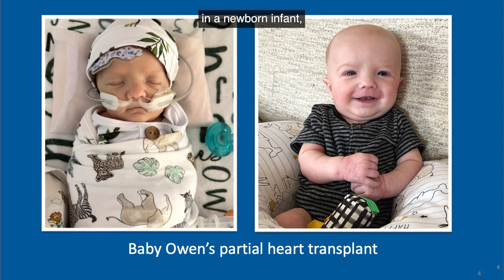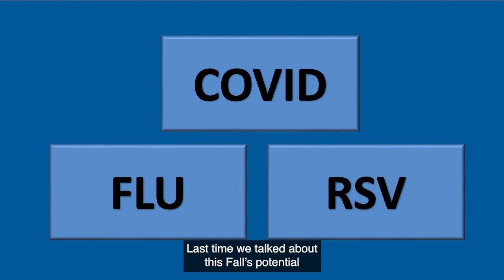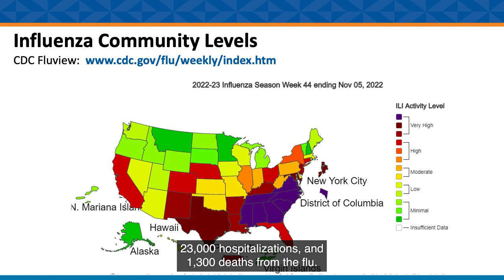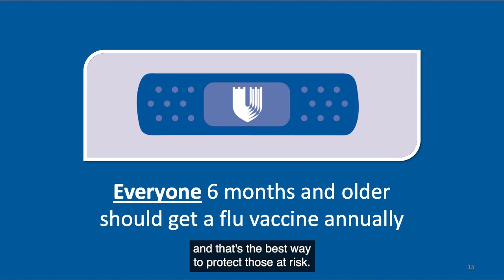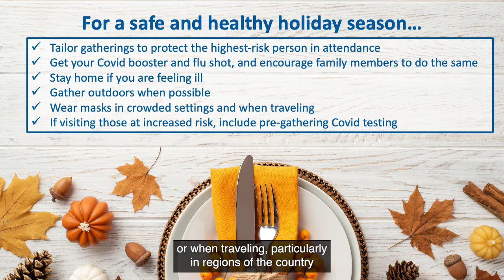Dean Mary Klotman’s Message for Friday, Nov. 18, 2022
This week, Duke University School of Medicine Dean offers wishes for a safe and happy Thanksgiving, and shares tips on how to keep you and your family members safe from COVID-19, the flu, and RSV.